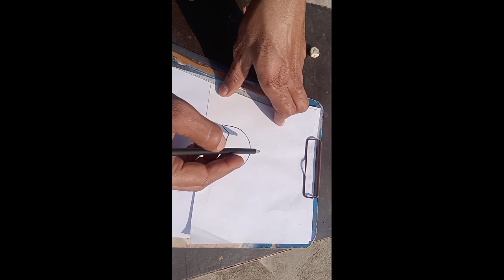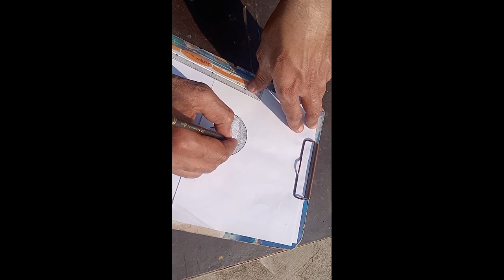Art with pencil 3DArt